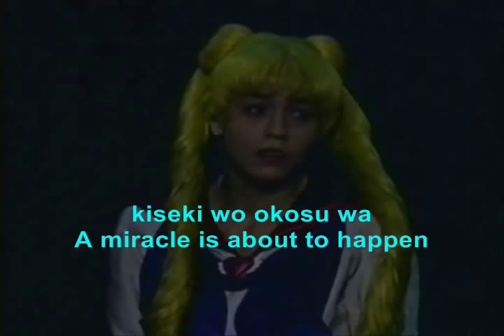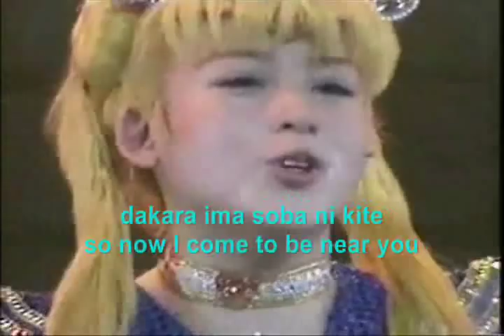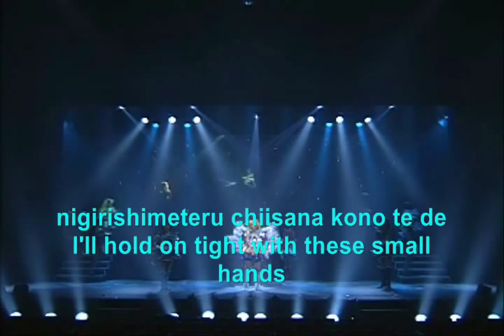Over the Moon (SERAMYU).wmv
I hope this Remake of my original video is more pleasing to my viewers May this be a good memorial of all the ladies who played Usagi/Sailor Moon Especially Kanbe Miyuki who passed away in 2008 from heart failure at only 24 years old